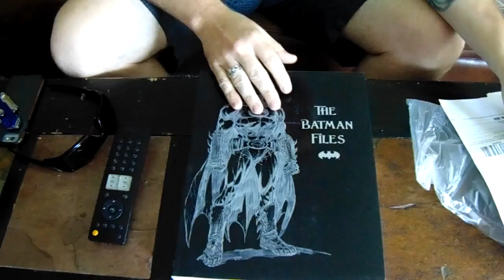Reddit Secret Santa Present